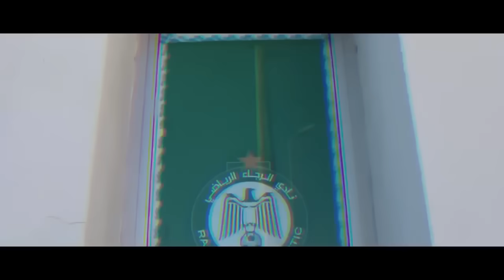خبر مفرح عودة بودريقة | تألق ابريغو يحرج الرجاء | مفاوضة موباريك للعودة | الرجاء يعلن تأجيل الجمع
ـ الكاف يزف خبرا سارا للرجاء بخصوص العربي الزاولي ـ
ـ 4 لاعبين صداع في رأس الرئيس المؤقت للرجاء ـ
ـ الرجاء يفاوض العين لاستعادة المهدي مبارك ـ
ـ خبر مفرح .. أخيرا قرب عودة بودريقة للرجاء ـ
ـ تألق أبريغو في الدوري البوليفي يحرج مسؤولي الرجاء ـ
ـ الرجاء يستجيب لطلب منخرطيه ويعلن عن تأجيل الجمع ـ

فرجة ممتعة.